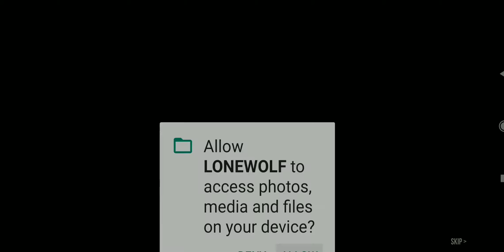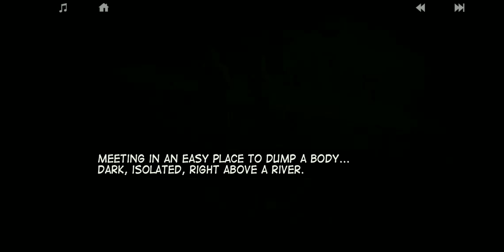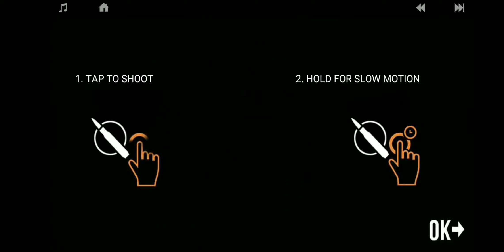lone wolf gameplay in tamil | #1| ashwanthpro gaming on tamil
hope you guys do it